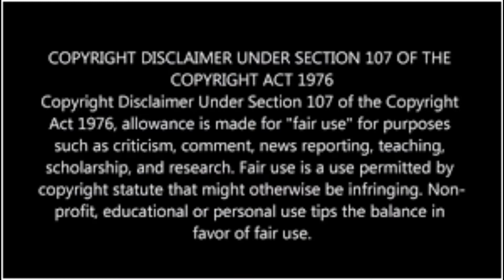You won't believe what he whisk boys says now.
You wont believe your ears on what this movement is about. JUST WOW